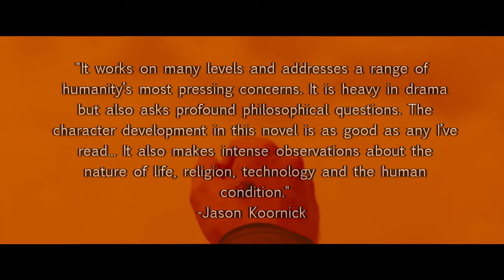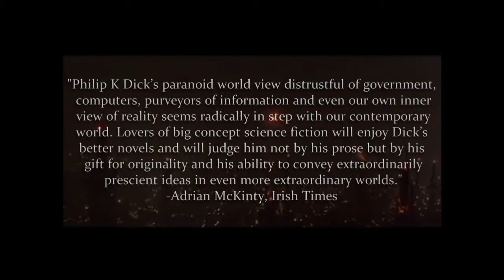Book Trailer: Do Androids Dream of Electric Sheep?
Book Trailer of Do Androids Dream of Electric Sheep? by Philip K. Dick. One of the best Sci-fi books ever written. It is a book ahead of its time. It challenges the definition of humanity and analyses the effects of rapid scientific knowledge growth.